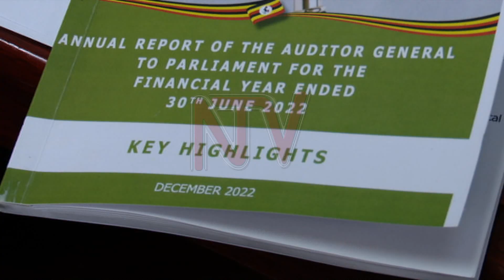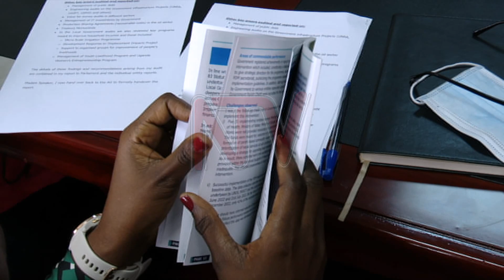AUDITOR GENERAL’S REPORT: Uganda’s public debt has soared to shs86.6 trillion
Uganda’s public debt has soared to 86.6 Trillion shillings beyond the internationally acceptable threshold of 50 per cent. Uganda’s debt has risen to 53 per cent of GDP beyond the Debt ceiling as required by the International Monetary Fund. Auditor General John Muwanga presented an audit report to the speaker of parliament this morning.